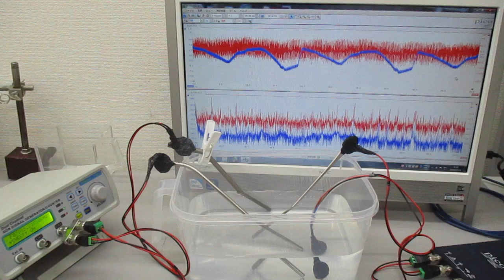超音波発振制御実験（メガヘルツの超音波プローブ）：実験の公開